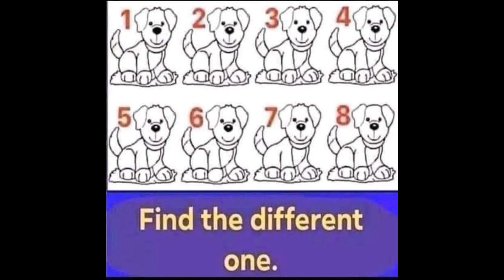FIND THE DIFFERENT ONE | COMMENT DOWN BELOW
Magandang araw mga kaGuro! Kumusta na kayo. Sa video na ito, matutunghayan niyo ang isang mind game material.